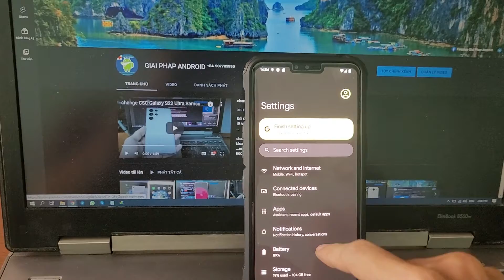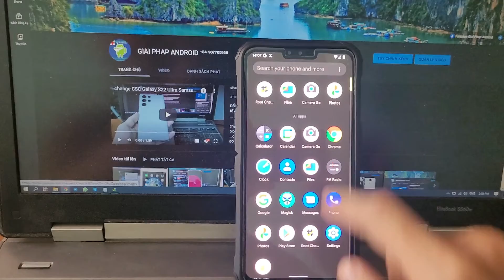update Android 12 root LG V60 V50 V50s V40 V35 V30 G7 G8 G8s G8x ThinQ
update Android 12 LG V30 V35 V40 V50 V50s V60 G7 G8 G8s G8x Velvet 4G install Magisk root

update Android 12 LG V60 ThinQ Japan Softbank A001LG/ntt docomo L-51A/at&t V600Am/Verizon V600Vm V600Vmln/T-mobile Us Cellular V600Tm/Eu V600Ea... remove all bloat apps

unbrick LG G5 G6 G7 G8 G8s G8x Q8 V20 V30 V35 V40 V50 V50s V60 Velvet 4G Sprint At&t T-mobile Verizon Usc Korea Japan loop Fastboot mode/OPID Mismatched error/black screen dead boot Hard bricked Qualcomm 9008 EDL mode/loop logo no Download mode /Firmware Update/remove FRP lock/remove Cry Face lock... remote via Teamviewer

Giai Phap Android - Android Solution Asia